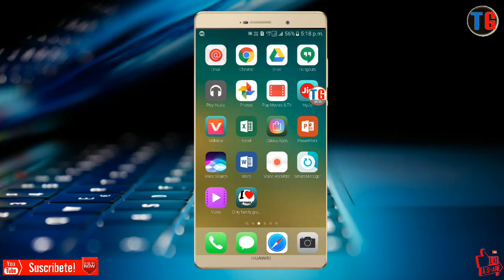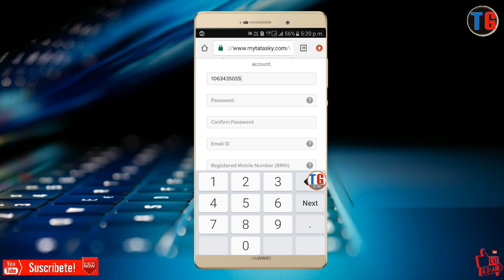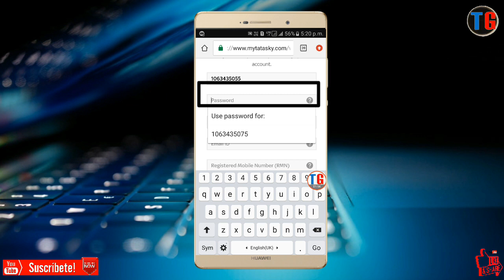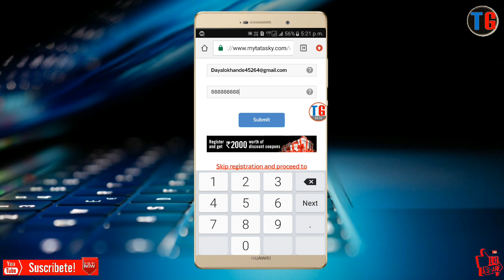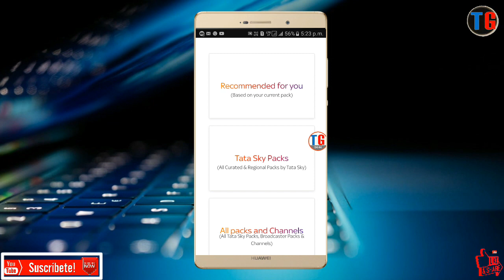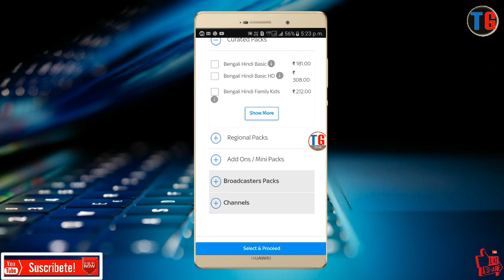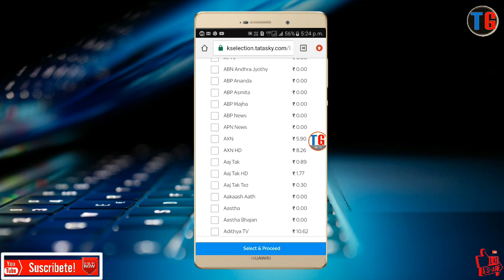Sony Happy India Pack | Sony 31 pack | Sony TV pack| Sony Kapil show pack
Namaskar Dosto aaj main aapko happy India pack ke baare mein Bataye wala  Tata Sky HD full cartoon

Star Value pack price is Rs. 49 + taxes.

Star Value HD Pack Price and Channels List

Star Plus HD | Star Bharat HD | Star Utsav | Star Gold HD | Movies OK | Star Utsav
Star India Channel Price List (Individual)
Entertainment
Star Plus Rs. 19
Star Bharat Rs. 10
Star Utsav Rs. 1
Maa TV Rs. 19
Star Jalsha Rs. 19
Star Suvarna Rs. 19
Asian Net Rs. 19
Vijay Rs. 17
Star Pravah Rs. 9
Asianet Plus Rs. 5
Vijay Super Rs. 2
Star World Rs. 8
Movies and Music

Asianet Movies Rs. 15
Maa Movies Rs. 10
Star Gold Rs. 8
Star Gold SELECT Rs. 7
Jalsha Movies Rs. 6
Suvarna Plus Rs. 5
Maa Gold Rs. 2
Movies OK Rs. 1
Star Utsav MOVIES Rs. 1
Star Movies Rs. 12
Maa Music Rs. 1
Sports

Star Sport 1 Rs. 19
Star Sport 1 Hindi Rs. 19
Star Sport 1 Kannada Rs. 19
Star Sport 1 Telugu Rs. 19
Star Sport 1 Tamil Rs. 17
Star Sport Select 1 Rs. 19
Star Sport Select 2 Rs. 7
Star Sport 2 Rs. 6
Star Sport 3 Rs. 4
Star Sport First Rs. 1
Knowledge

National Geographic Rs. 2
Nat Geo Wild Rs. 1
Fox Life Rs. 1

Zee Network Channal Price List (Individual)

Entertenment

Zee Tv Rs. 19
Zee Cafe Rs. 15
Zee Bangla Rs. 19
Zee Marathi Rs.

Share this:

 thank you Tech news Guru

और जी. 😊

/daya.lokhande.52

 a for all the latest updates..
i Tech News Guru